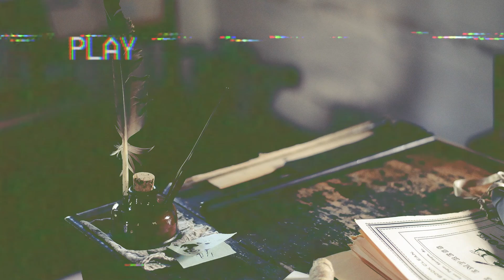Knapp 30 Quadratzentimeter // Albtraumarchiv (Creepypasta German)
Collapse - myuu

Bock mit mir und anderen Fans zu quatschen? Tritt dem Discordserver des Albtraumarchivs bei!